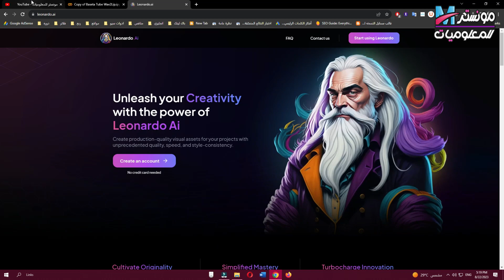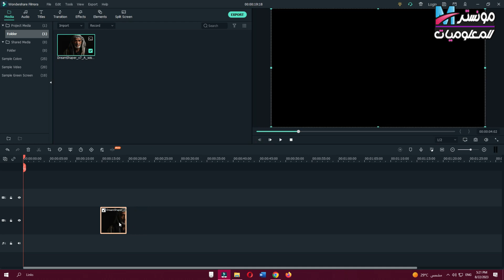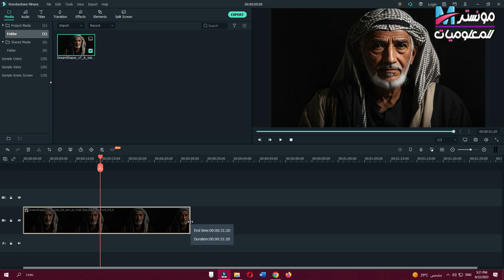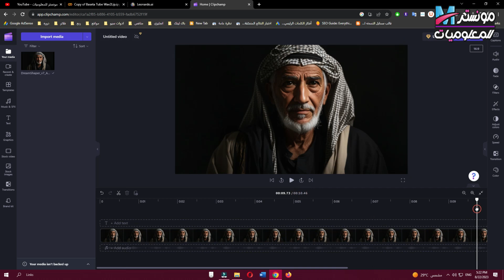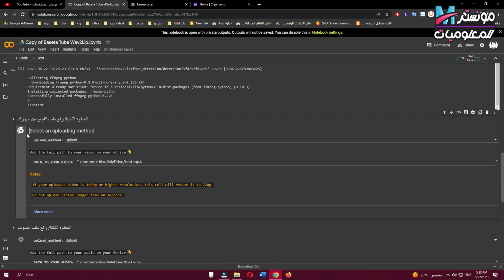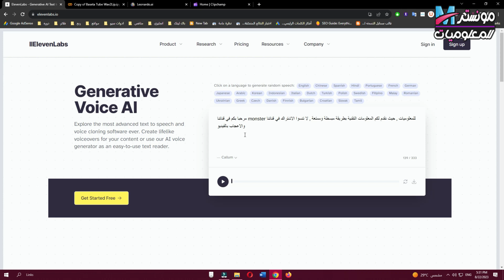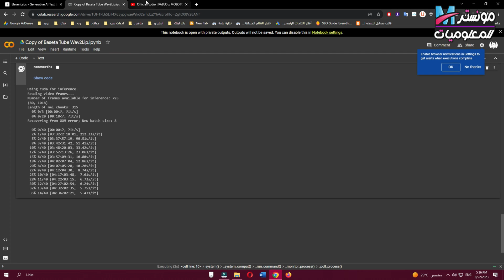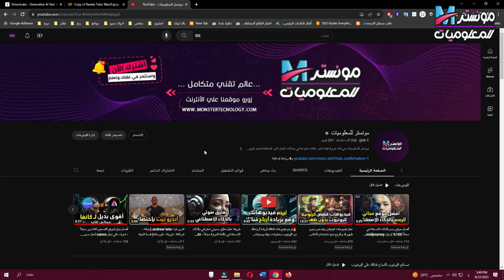طريقة جعل الصورة تتكلم بالذكاء الاصطناعي مجانا | بديل D-ID لتحويل الصورة الي فيديو يتكلم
طريقة جديدة لجعل الصورة تتكلم بالذكاء الاصطناعي مجانا وبدون حدود – بديل D ID لعمل YouTube Shorts
في هذا الفيديو اقدم لك بديل D-ID لتحريك الوجة وجعل الصورة تتكلم , يمكنك استخدام هذه الطريقة في انشاء فيديوهات تحتوي علي شخصيات بالذكاء الاصطناعي تتكلم وتحرك وجهها بطريقة سهله وبسيطة مجانا .
طريقة جديدة لجعل الصورة تتكلم بالذكاء الاصطناعي مجانا وبدون حدود
لو عاوز فيديوهات أكتر مفيدة اتاكد من الاشترك في القناة من هنا
●▬▬▬▬▬ (  تقسيمة الفيديو ) ▬▬▬▬▬●
0:00 مقدمة عن تحريك الصور بديل D-ID
0:23 نموذج لفيديو تم انشاءة
0:37 شرح جعل الصورة تتكلم مجانا
6:17 خاتمة
●▬▬▬( فيديوهات علي قناتنا مرتبطة بالفيديو ) ▬▬▬●